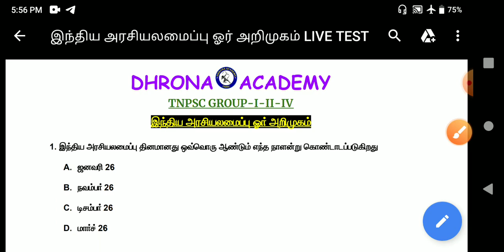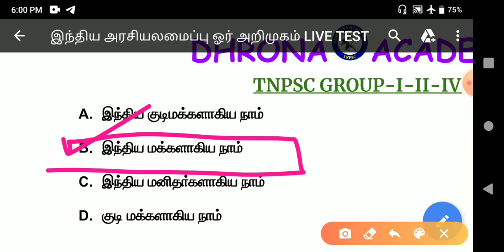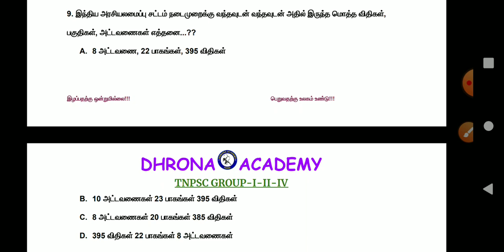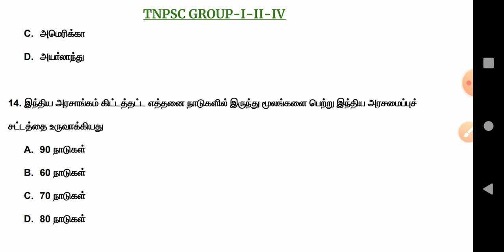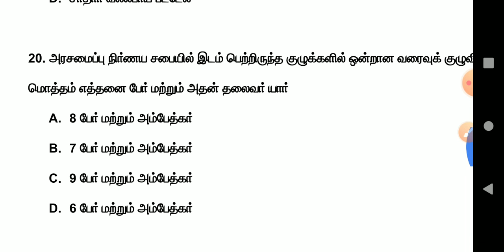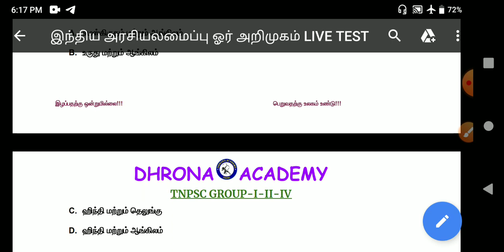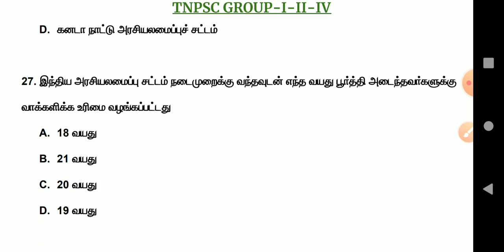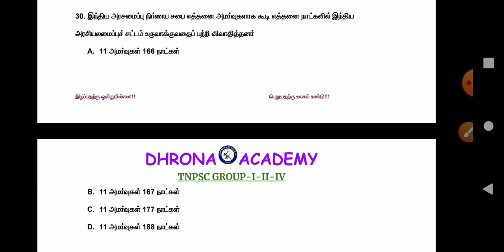SPOT LIVE TEST !! PART 1 !! இந்திய அரசியலமைப்பு ஓர் அறிமுகம் !! 30 QUESTIONS